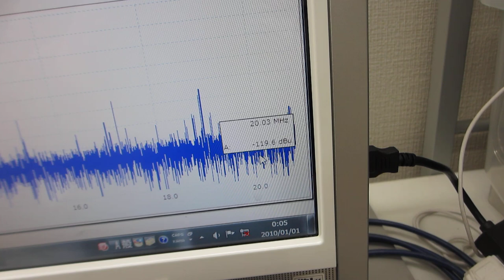‹‹超音波の非線形振動現象をコントロールする実験››（超音波システム研究所）